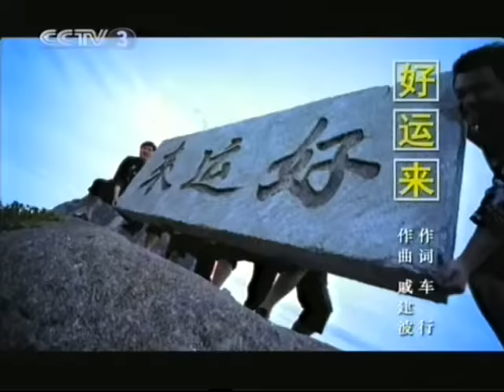祖海 好运来（MTV）